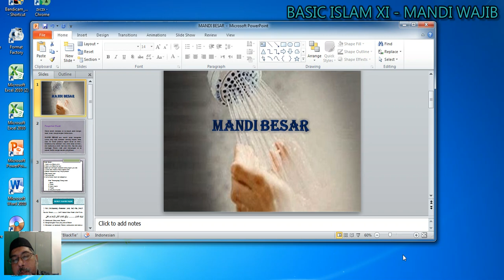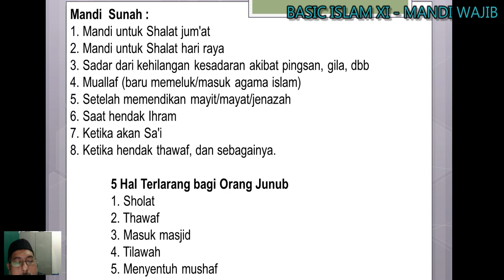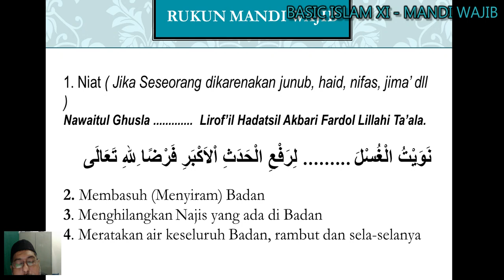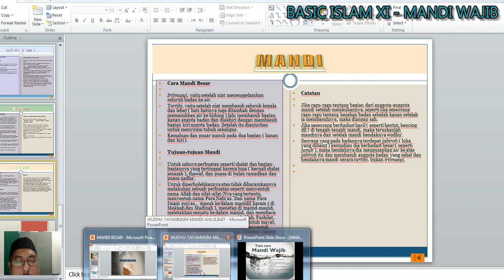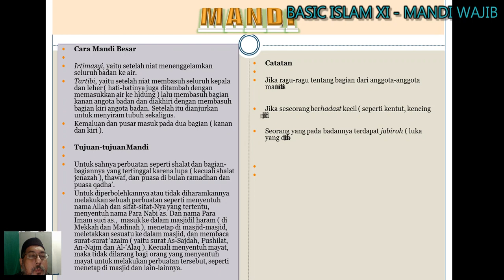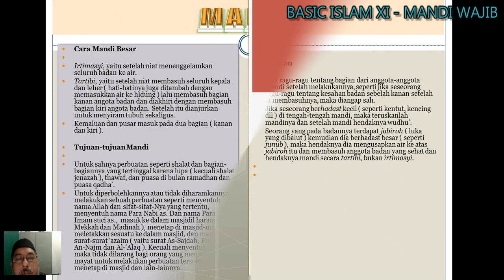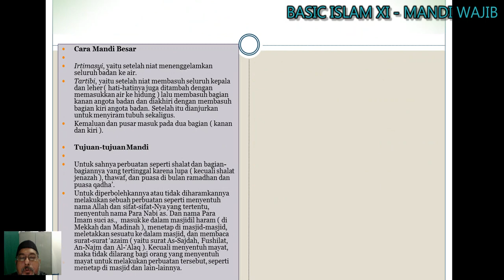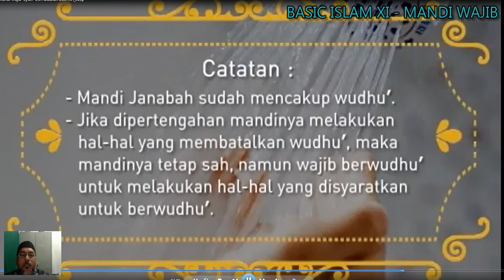3 BASIC ISLAM MANDI BESAR